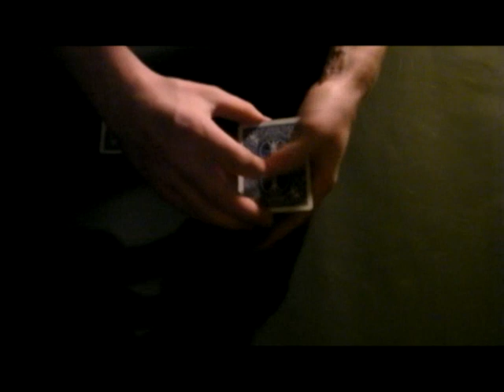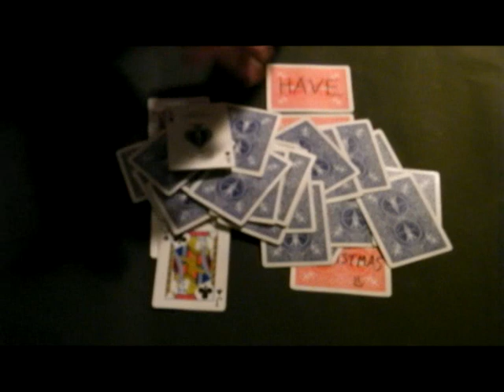Christmas Trick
Magic with 8 cards.